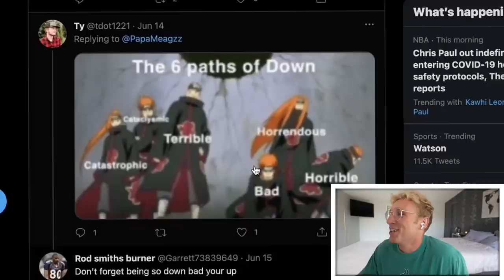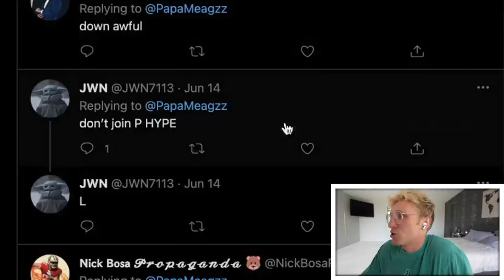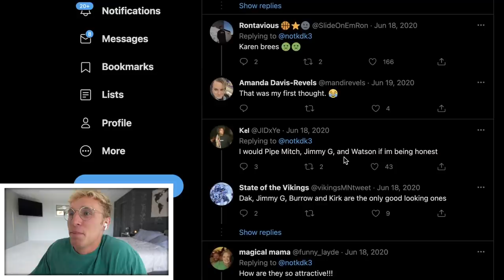Ranking NFL QBs as Women...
am i down bad or am i down horrendous please lmk